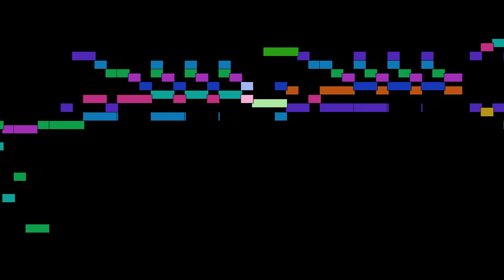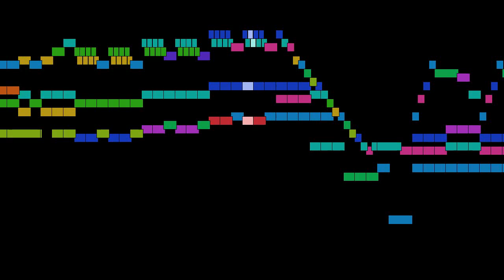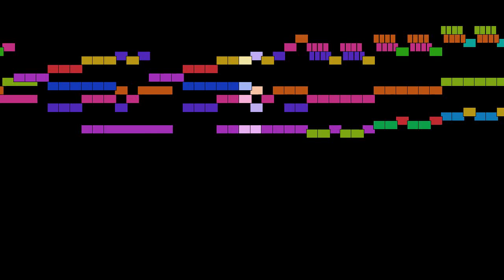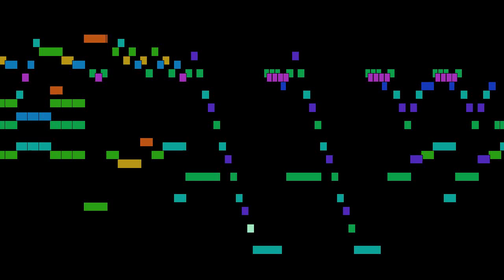Domenico Scarlatti - Sonata in E major, Vivo, Sonatas for harpsichord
Sonata in E major, Vivo, from Sonatas for harpsichord, by Domenico Scarlatti, with animated score.